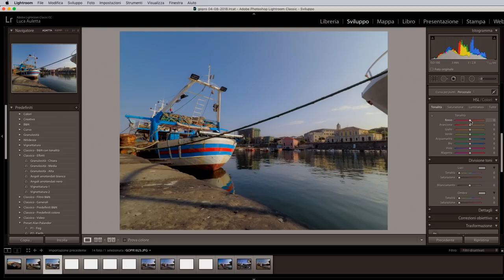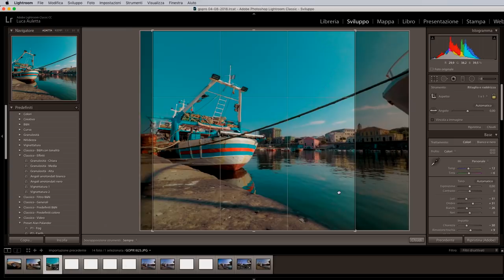Colori strani con GoPro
Ho usato:
GoPro Hero 5 Black
GoPro Hero 6 Black
Kit Filtri economici Neewer
Kit Filtri FANTASTICI